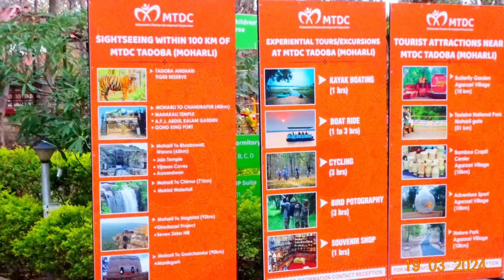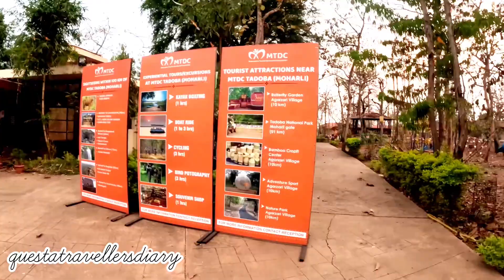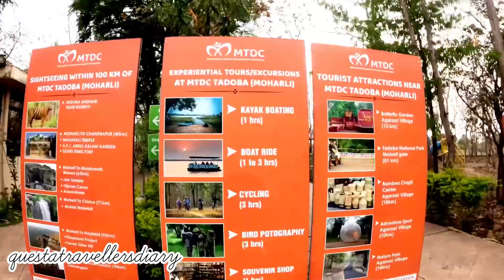||তাডোবা ||Are you ready for the ultimate wildlife adventure?||MTDC RESORT,TADOBA||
@ questatravellersdiary

Explore the stunning MTDC Resort in Tadoba through this video showcasing a dream vacation experience. From luxurious accommodations to thrilling wildlife safaris, get a glimpse of the ultimate getaway destination. Join us on this virtual journey to discover the beauty and tranquility of Tadoba's picturesque landscapes and diverse wildlife. Don't miss out on this viral video capturing the essence of a dream vacation at MTDC Resort in Tadoba!